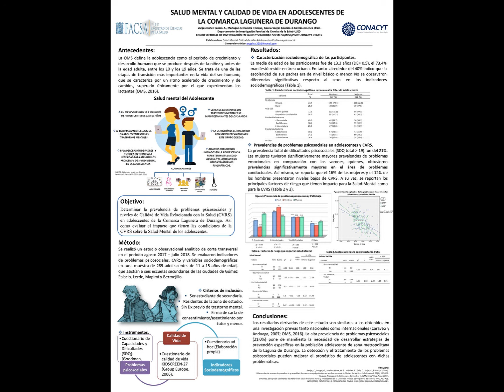Cartel 1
Concurso Carteles de Investigación